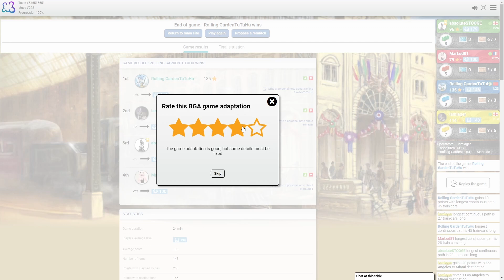At Least I Didn't Finish Last This Time in Ticket to Ride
Ticket To Ride on Board Game Arena! Not a great effort, but not completely terrible either. At least I didn't finish last!

This one is a bit silly, but its still a lot of fun!